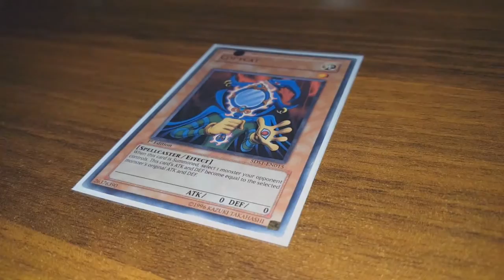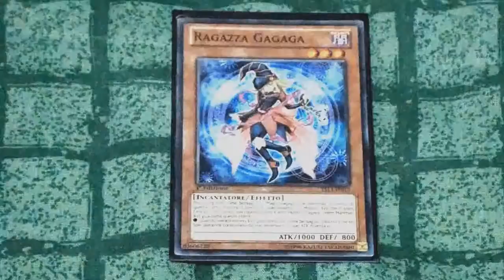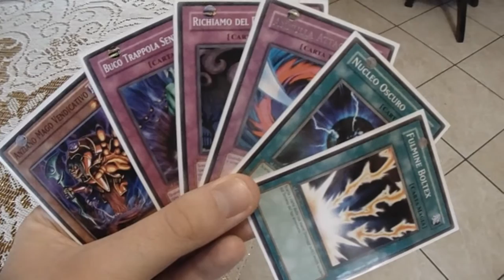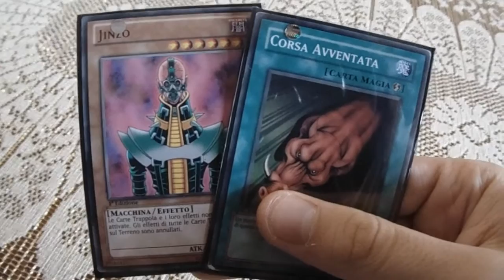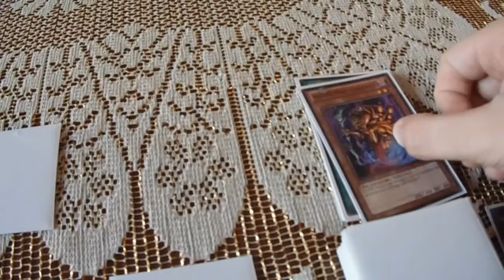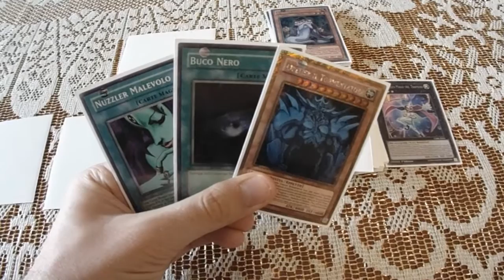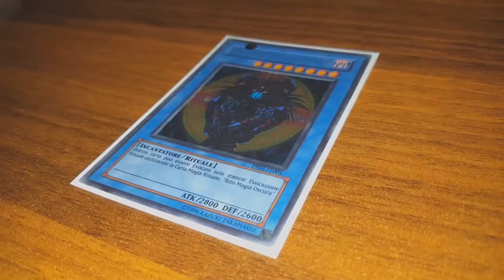Yu-Gi-Oh! LELEX LEGACY - Puntata 6: Una sfida contro se stessi